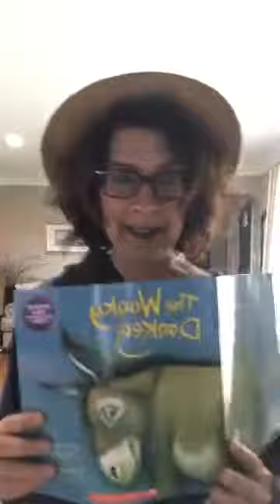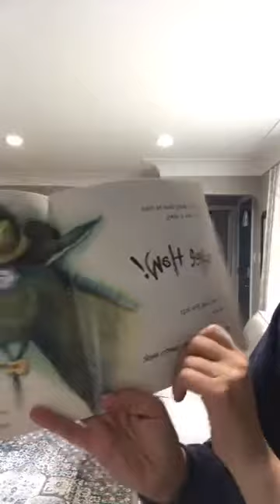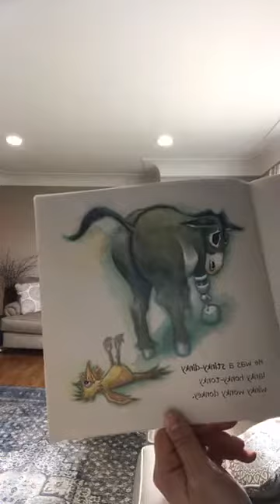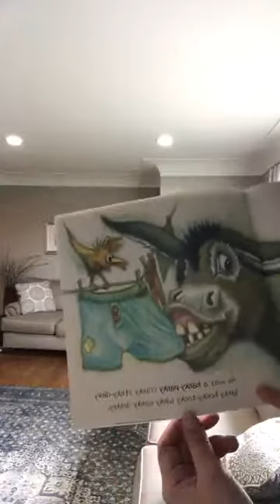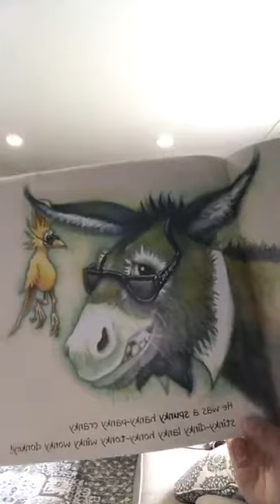Traci @ 2 4/23